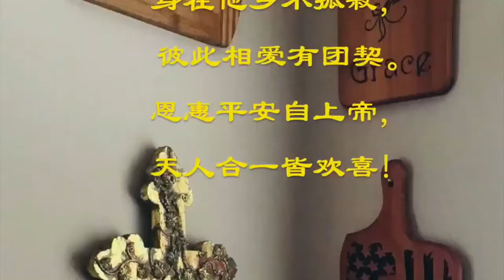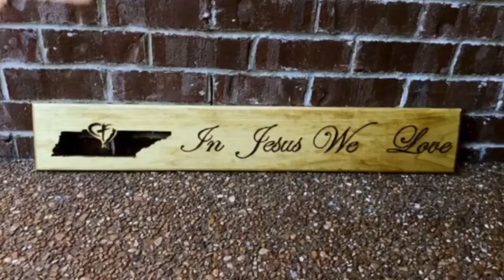大纳城2020线上中秋晚会 Ep5-2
纳城华人协会组织的2020线上中秋晚会
活动策划制作：尹景岗，于 方，张秀琦，小 乔，黄 正，郝 晶，郭 宁，
慕日 祥，施 炯，陈立新
主持 人： 黄 正， Maggin Chen